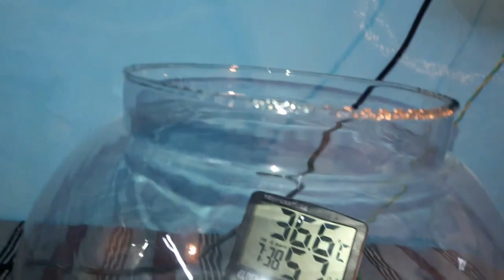Rotating Eggs in Incubator | Day 9 Night | Incubator For Chicken Eggs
Showing How to Rotate Eggs in Incubator Manually. Showing Day 9 of Incubator Process,Rotating Eggs at Night. Stay with us For All Incubator Process day 1 to 21 (Day by Day Step by Step Videos).
Rotate the Eggs Daily 2-3 Times Till 18th Day.